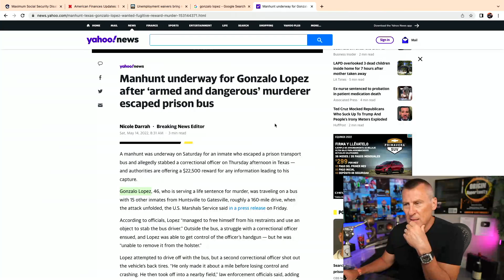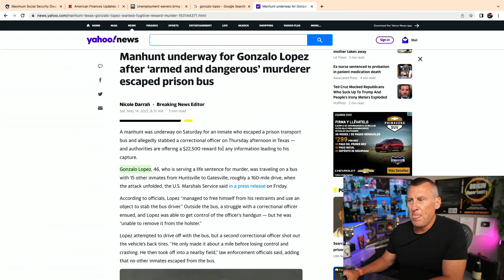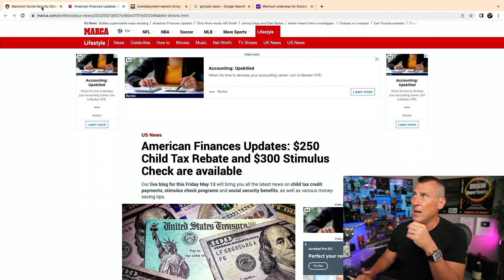STIMULUS $550 MONEY! PUA RELEASE YES! Daily News STIMULUS | PUA SSI Unemployment UPDATE